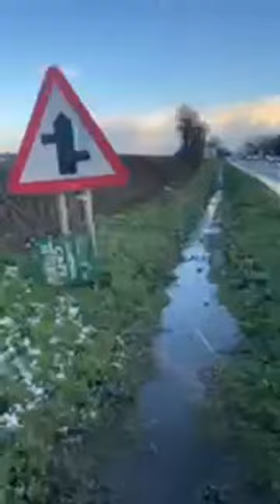Hundreds of drivers stuck on the A20 because of this 8.5 miles of jams